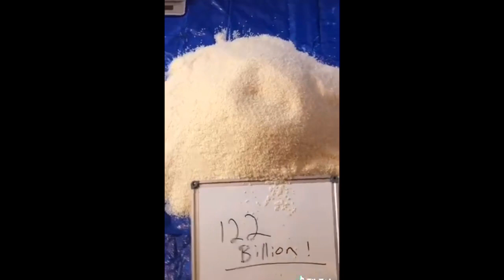Jeff Bezo Fortune Using Rice (TikTok) 2020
2020 TikTok